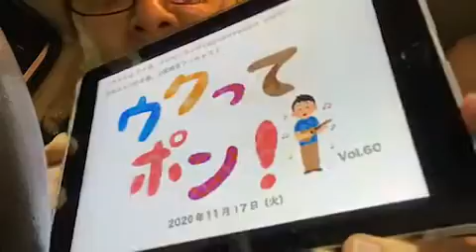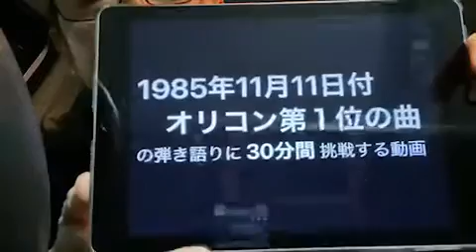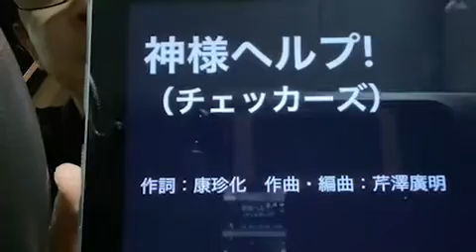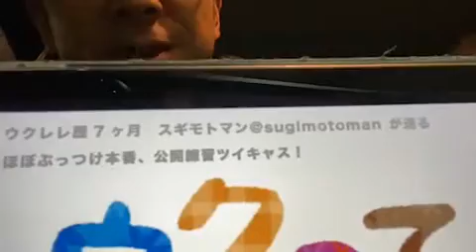ウクレレ歴7ヶ月の男がぶっつけで「神様ヘルプ！」（チェッカーズ）の弾き語りに30分間チャレンジする動画。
日時: 2020/11/17
毎週 原則 火・木 21:30〜 ツイキャスにて配信

ウクレレ歴7ヶ月になる中年男性ですが、一応ミュージシャンやっております。
この動画ではウクレレで弾いた事のない曲を、時間内に仕上げるという挑戦をしてます。
今回の挑戦する曲は、1985年の11月11日付のオリコン第1位、
「神様ヘルプ！」（チェッカーズ）です。

台本なしリハなしのぶっつけ本番ツイキャスライブ30分勝負。 ノーカットノー編集。
ツイキャスにコメントで参加してくれた皆さんありがとう！

【目次】
0:00 「神様ヘルプ！」キー2下げ (Em)で テイク1（すぐ失敗）
0:30 「神様ヘルプ！」キー2下げ (Em) で テイク2（1番サビ前まで）
1:46 ごあいさつ
3:21 「神様ヘルプ！」キー2下げ (Em)で テイク3 （一応完奏）
7:26 MC
16:51 「神様ヘルプ！」原曲キー(F#m)で
21:02 MC
26:08 「神様ヘルプ！」キー2下げ (Em)で テイク4 （1コーラスのみ）